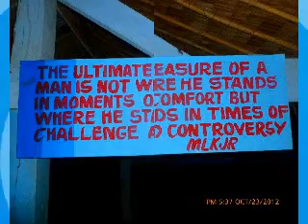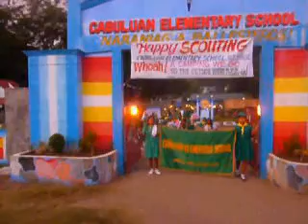pasasalamat /mjrfm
thanks to all the benefactors during the conduct of district inset training at cabuluan elementary school 102512